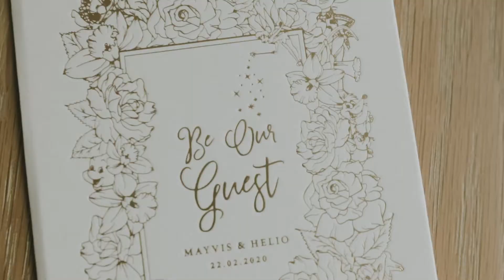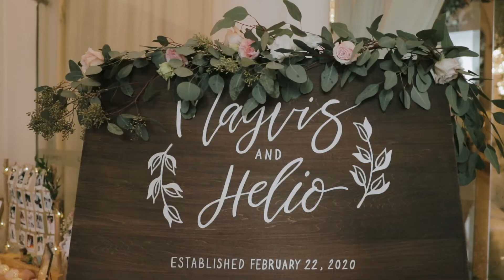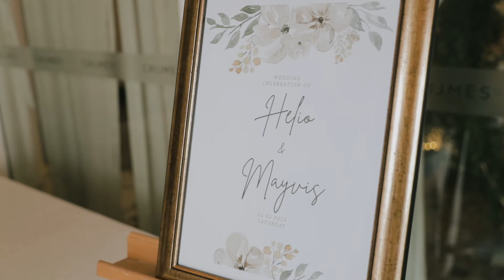DISNEY THEMED Wedding in SINGAPORE!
Beautiful Disney Themed Wedding In Singapore.
Mayvis & Helio were amazing to work with and we look forward to visiting Southeast Asia again!